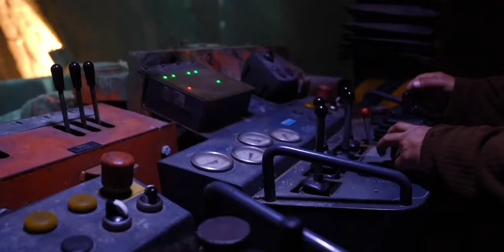USBRL Project Update: कश्मीर का मॉडर्न स्टेशन तैयार🔥Khari Railway Station | Katra Banihal Rail Link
jammu tawi vande bharat express,
delhi to kashmir vande bharat express,
chenab bridge,
katra banihal rail link update,
katra banihal rail project update,
jammu srinagar vande bharat express,
delhi to srinagar by train vande bharat, express